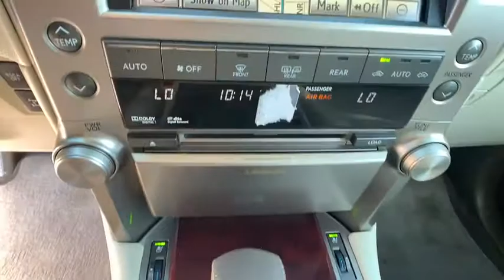2010 Lexus GX 460 Reno, Elko, Fernley, Fallon, Northern NV D1348A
Gold  2010 Lexus GX 460 available in Winnemucca, Nevada at Rackley CDJR. Servicing the Reno, Elko, Fernley, Fallon, Northern NV area.
2010 Lexus GX 460 Premium - Stock#: D1348A - VIN#: JTJJM7FX3A5012358

Rackley CDJR
5050 E Winnemucca Blvd